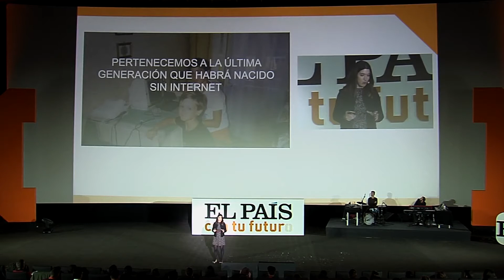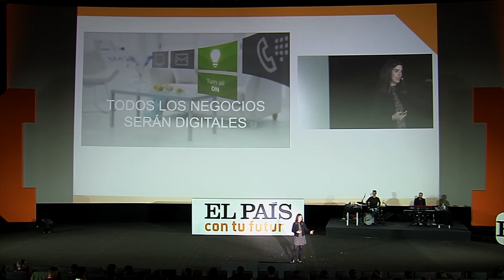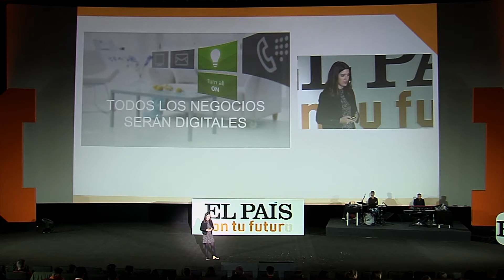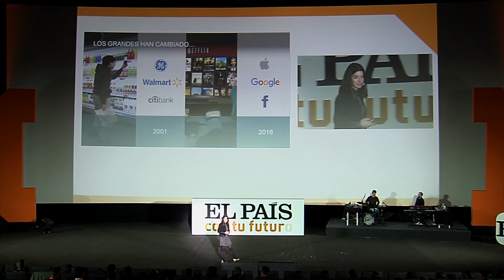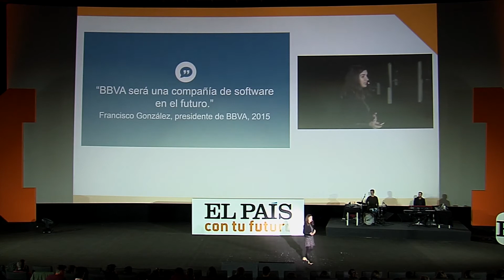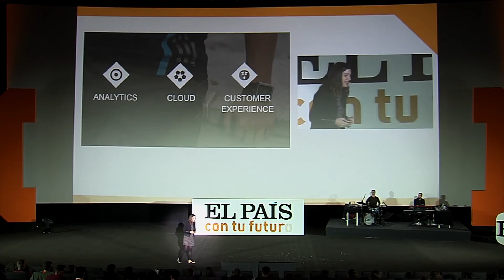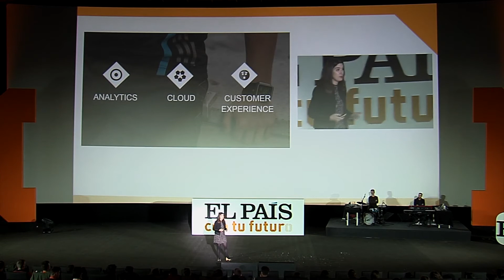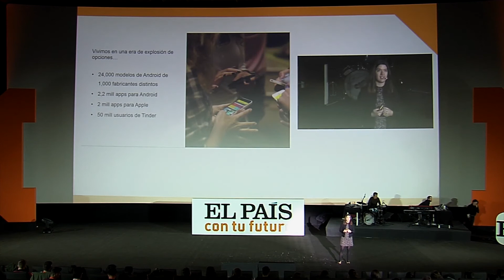REBECA MARCIEL - Dirección de estrategia digital